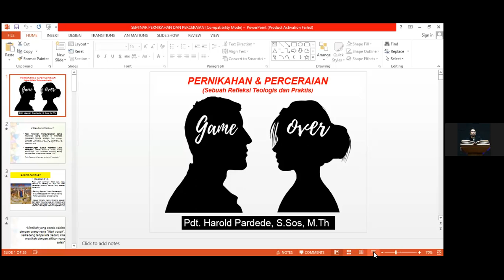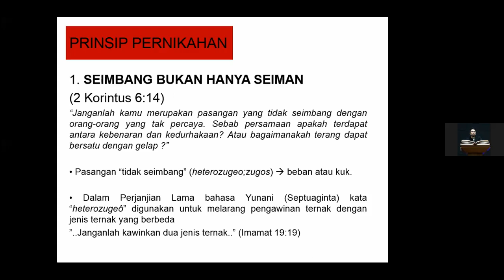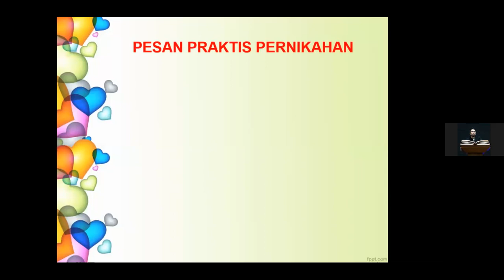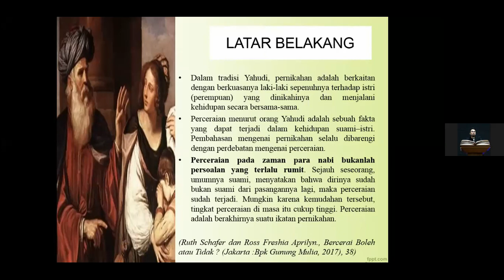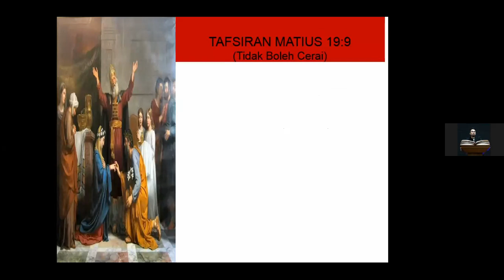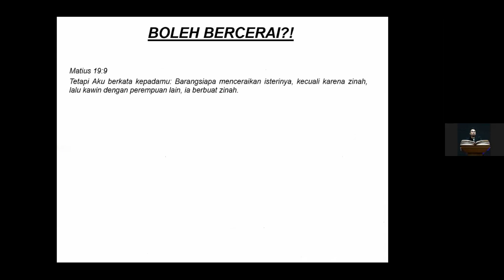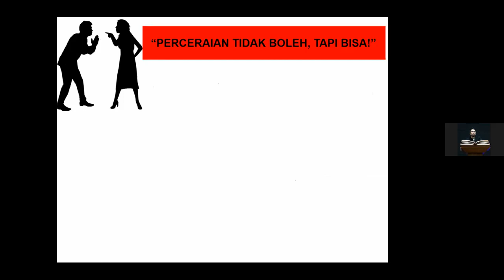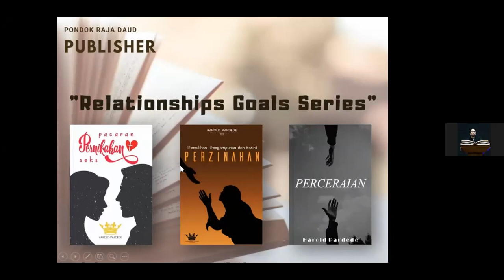GAME OVER: SEMINAR PERNIKAHAN DAN PERCERAIAN (SEBUAH REFLEKSI TEOLOGIS DAN PRAKTIS)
🆒Sudahkah kamu tonton video kami yang sebelumnya?

Channel ini bertujuan untuk memberikan pengajaran yang sesuai Alkitab. Semua fenomena-fenomena yang berkembang dikekristenan akan kita bahas berdasarkan pengajaran yang benar menurut Alkitab. Jadi jangan lupa untuk tonton semua videonya dan selamat belajar.
Terimaksih, dan salam kasih❤️

IBADAH GKTI RAJA DAUD
Gedung GKKI HARVEST, Jalan Blok HKI No. 35, Cililitan. Jaktim

Pendalaman Alkitab
Setiap Sabtu, 13:00